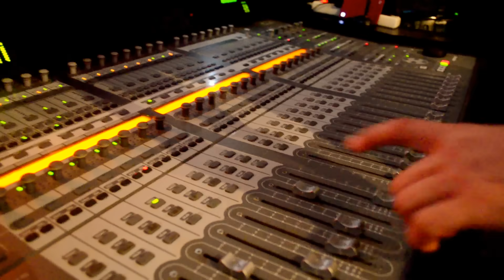SHAPE OF YOU-VIOLIN COVER- FT. RUDA CULCIAR & FELITCHE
Our Shape of You, Ed Sheeran cover! This version we played over is the remixed song by Trap Nation